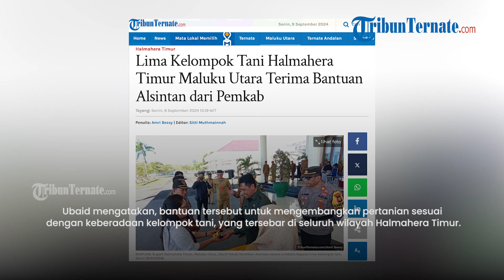Lima Kelompok Tani Halmahera Timur Maluku Utara Terima Bantuan Alsintan dari Pemkab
TRIBUN-VIDEO.COM, HALMAHERA TIMUR - Bupati Halmahera Timur, Maluku Utara, Ubaid Yakub menyerahkan bantuan Alat Mesin Pertanian (Alsintan) kepada perwakilan kelompok petani yang berada di lima Kecamatan.

Dari lima kecamatan tersebut diantaranya, Kecamatan Maba Tengah, Maba Utara, Wasile Utara, Wasile Tengah dan Kecamatan Wasile Timur.

Ubaid mengatakan, bantuan tersebut untuk mengembangkan pertanian sesuai dengan keberadaan kelompok tani, yang tersebar di seluruh wilayah Halmahera Timur.

Artikel ini telah tayang di TribunTernate.com dengan judul Lima Kelompok Tani Halmahera Timur Maluku Utara Terima Bantuan Alsintan dari Pemkab,
Penulis: Amri Bessy | Editor: Sitti Muthmainnah

TribunTernate.com

Program : News Update Maluku Utara
Host :
Editor Video : shendy
Uploader : shendy